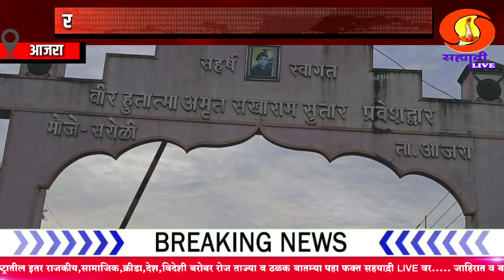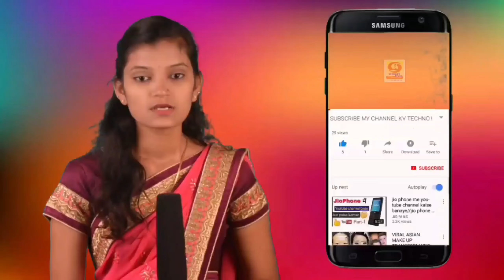आजरा सरोळीत रस्ते विकासात निकृष्ट दर्जाच्या रस्त्यात लाखोचा भ्रष्टाचार असल्याचे ग्रामस्थांचे मत.भाग१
MUNA MAHADIK SATEJ PATIL SAMRJIT GHATGE HASAN MUSRIF KOLHAPUR PARKASH ABITKAR RAHUL DESAI BHUDARGAD KAGAL SANJAY MANDALIK RANGANA RANKALA RAJESHRI SHAHU MAHARAJ SAMBHAJI RAJE BAJAR SAMITI KOLHAPUR BINDU CHAOUK JAYSINGRAV TALAV KARVIR AMBABAI JOTIBA BALUMAMA SHIV SHANKR CHAKRESWARWADI RADHANGARI AJRA RAM TIRTH RAJESH SHIRSAGAR SHIVSENA THAKRE GAT BJP KONGRES RASTWADI KONGES MAHARASTR INDIA GOOGEL JIO IPL RIHIT UDHAV THAKRE EKNATH SHINDE NITISH RANE DENENDR FADANVISH GOUTAMI PATIL BAKASUR BAILGADA SHARYAT KOLHAPUR CHATPATI SHUVAJI MAHARAJ DHARMVIR SAMBHAJI MAHARAJ MARENDR MODI INDIA
HINDU Aap sandip desai

कोल्हापूरची सेंद्रिय हिरवी मिरची या ठिकाणी आहे उपलब्ध.

कमी खर्चात जास्त उत्पन्न काढून आधुनिक शेतीकडे वाटचाल करत ठेवत आहेत आदर्श...

भुदरगड तालुक्यातील पंचायत समिती येथे शिवराज्यभिषेक दीन उत्साहात साजरा..

जातीव्यवस्थेचा खातमा केल्याशिवाय कष्टकरी जनता शांत बसणार नाही.

श्रमिक मुक्ती दलाचे कार्याध्यक्ष कॉ संपत देसाई.

अक्षय भालेरावचा खून हा जातीव्यवस्थेचा बळी.

Pandhrapur@वारकरी Varkari parmpara#Indurikar maharaj Vitthu raya#Kalsubai#Raygad#Kokan#maharsatra#girani kamgar